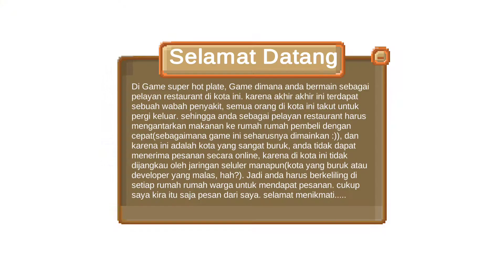[DolanDev] Super-Hot Plates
ANTAR MAKANANNYA CEPAT!!!, Jangan sampai pembeli mu mendapatkan makanan yang sudah dingin ketika sudah ditangan mereka. Super-Hot Plates adalah sebuah game arkade top-down yang menantang pemainnya untuk mengantarkan makanan pesanan pelanggan dengan keadaan masih panas. Disini kamu akan tertantang untuk berfikir lebih kreatif, dan lebih efisien dalam mengelola waktu serta mengambil keputusan.